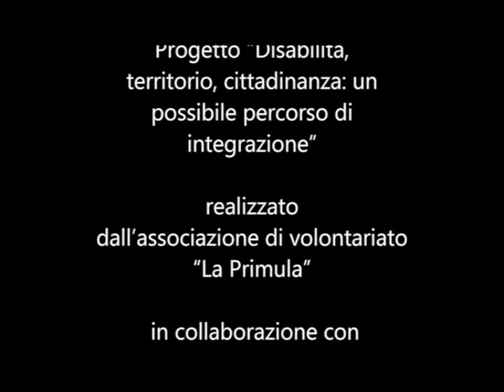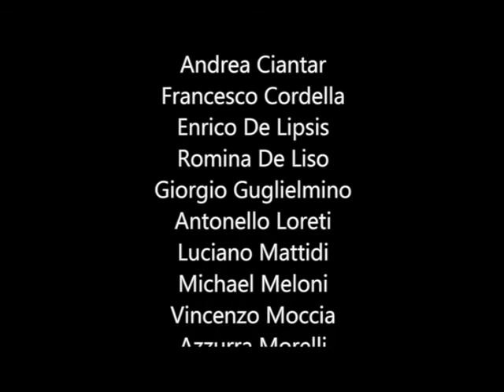Liceo Levi Civita intervista Manuel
Intervista a Manuel. Manuel abita al Prenestino e gioca al calcio al Cisco.